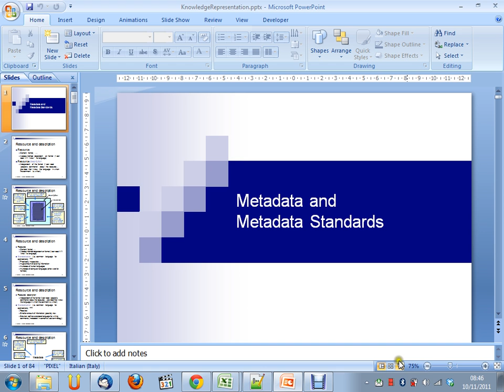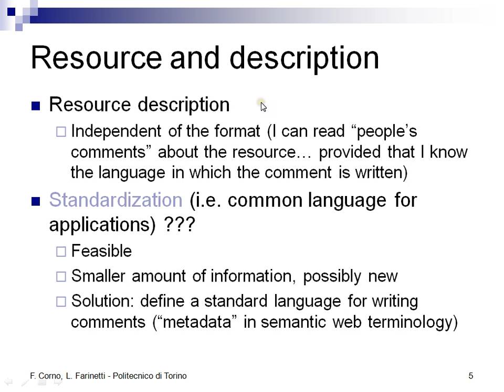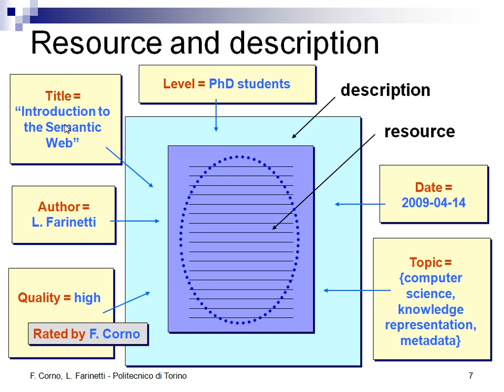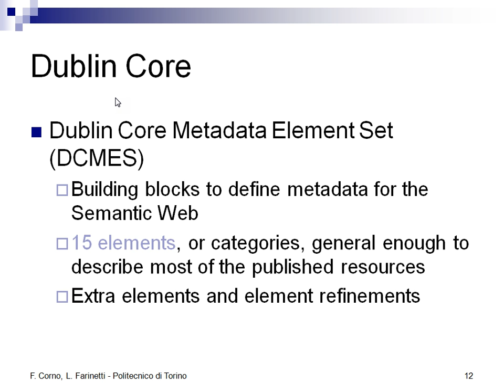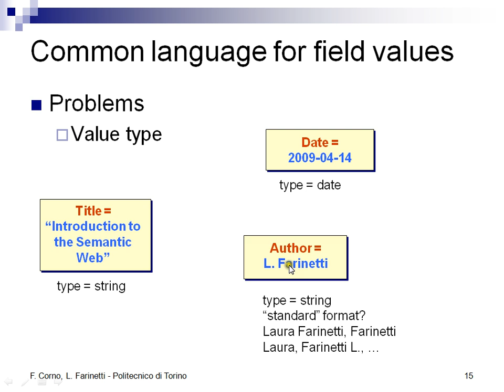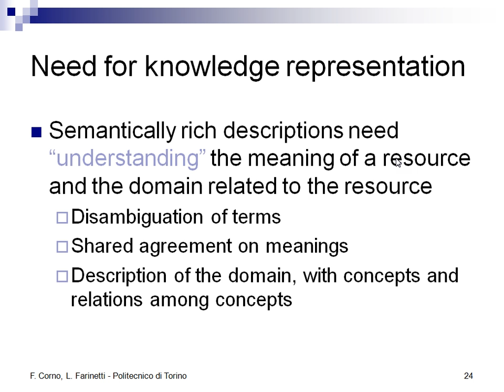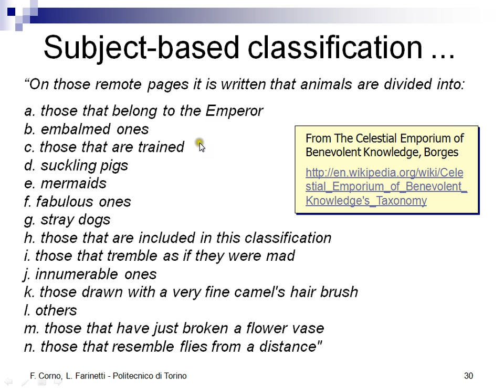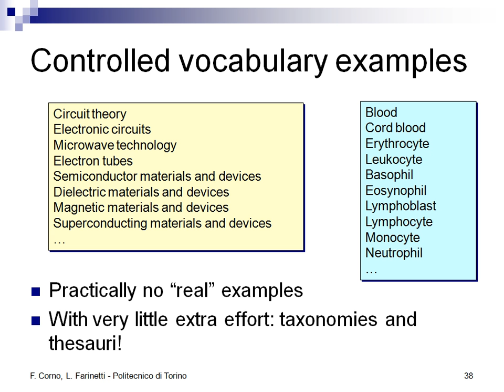Sistemi Informativi Aziendali (02CIX) - lezione n. 17 del 10/11/2011